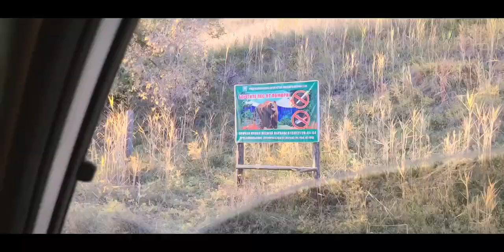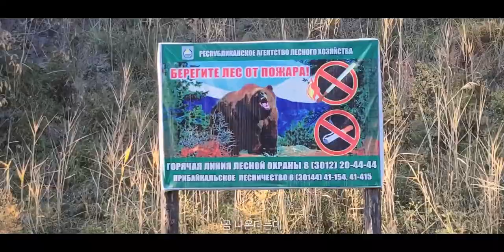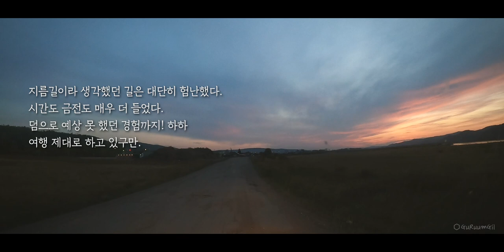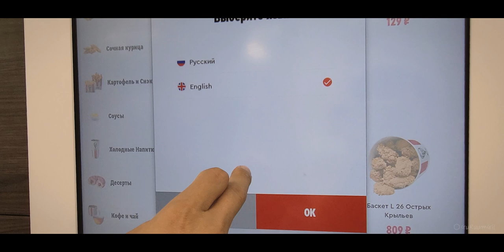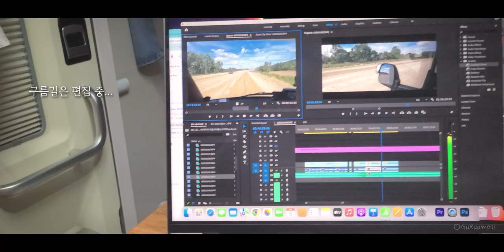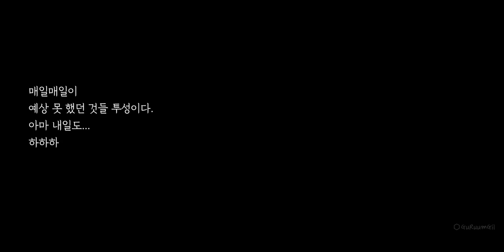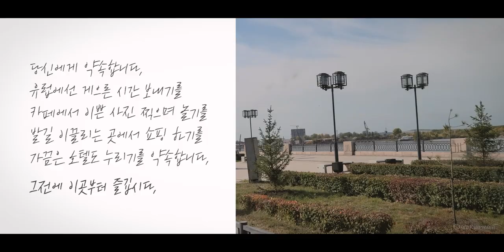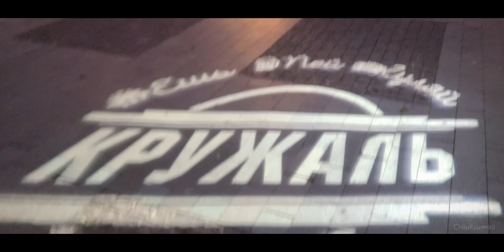예상 못 한 순간의 연속이다. 이제 겨우 4,000Km 달려 이르쿠츠크 [캠핑카 세계여행, 유라시아 #8]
강 건너 산 넘어 이르쿠츠크로 향한다. 그곳으로 가는 길에도 이르쿠츠크에도 예상 못 한 순간들이 반겨준다.
우리의 여행은 대단히... 잘 가고 있다.

(이 영상은 9월 초에 촬영된 영상입니다. 러시아 횡단여행의 기록: 바이칼 호수 동쪽에서 이르쿠츠크까지, 쇼핑몰 주차장에서 차박, 안가라강에서 휴식, 이르쿠츠크 대학생들, 시내 바브리쉬카 동상 등 / This video was taken in early September. Records of trans-Russia travel: from the east of Lake Baikal to Irkutsk, a car camping in a shopping mall parking lot, a break on the Angara River, Irkutsk university students, a statue of Babrishka in the city, etc.)